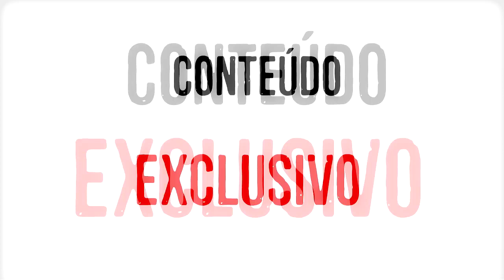Como Desenhar - Pintura Digital: 2 pontos IMPORTANTES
No vídeo de hoje eu tenho 2 PONTOS muito IMPORTANTES na pintura para te contar.